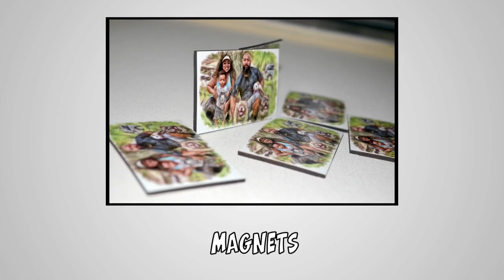What Your Pitbull's Facial Expressions Really Mean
Pitbulls are known for their unique and expressive faces. They have the ability to convey a range of emotions through their facial expressions, from joy and excitement to fear and anxiety. As a pitbull owner, it's important to understand what your dog's facial expressions mean so that you can respond appropriately to their needs.

One of the most common facial expressions in pitbulls is the "smile". When a pitbull "smiles", it usually means they are happy and content. Their lips are pulled back, and their teeth are visible, but it's not a sign of aggression. It's important to note that not all pitbulls smile in the same way, and some may not smile at all.